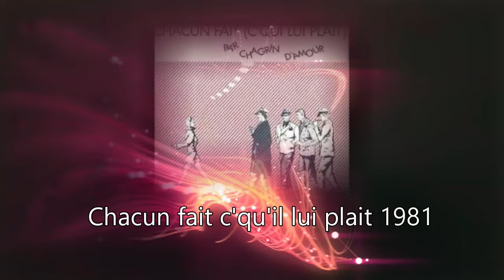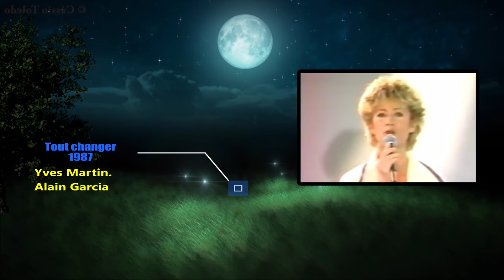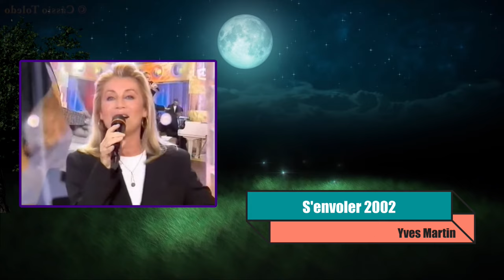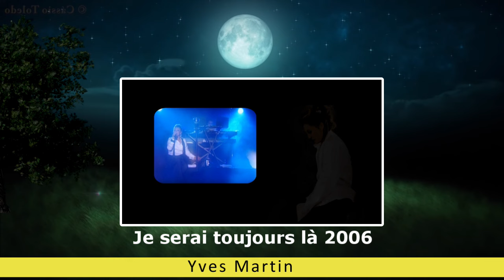Sheila: Les années Yves Martin 2023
Les années Yves Martin: Sheila. Nouveau parcours dans la carrière de Sheila. Yves Martin devient le producteur de la chanteuse en 1982 pour se terminer en 2012.